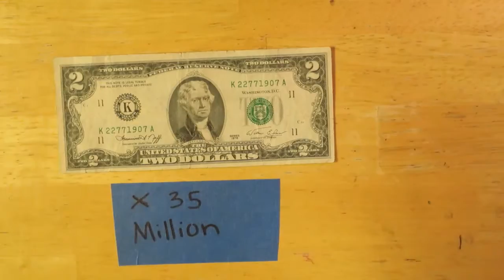The Dutch Takeover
This is my story of Dutch Bros.